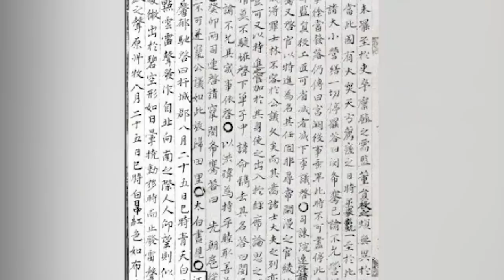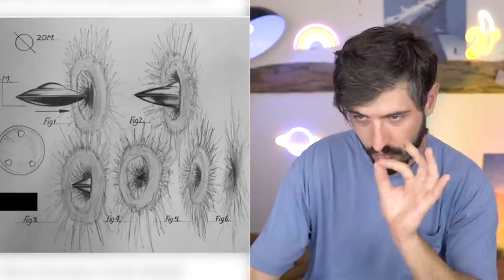OVNI : ils Ont Vu Des Choses Très étranges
Vidéo où on regarde ce que des gens ont vu dans le ciel, parfois de drôles de choses qui laissent perplexe. Ovni ? Drone ou autre technologie ? Ici, vous allez découvrir quelques cas, qui parfois même ont été relayé par la NASA qui elle-même n'a pas pu donner d'explication sur certains phénomènes.

_Respectez les règles de l'espace commentaire, règles que vous pourrez trouver dans les conditions Youtube.
_Pas de vidéo à la carte :D